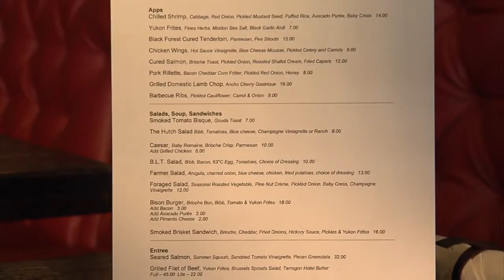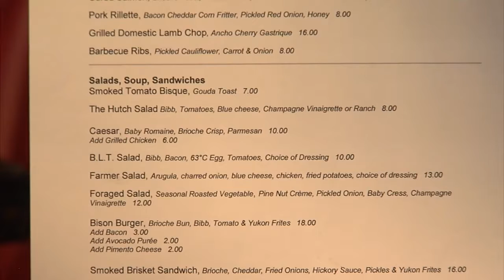The Coach House evolves into The Hutch on Avondale; now open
After a six-month respite, the distinctive and iconic space at 6437 Avondale Drive in Nichols Hills Plaza has reopened.